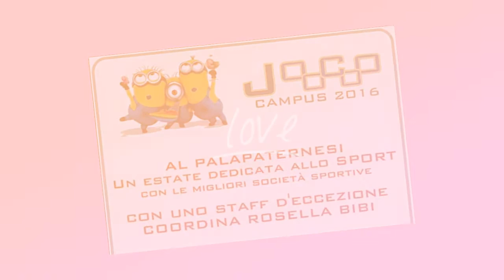Jococampus 2016 divertimento allo stato puro!!!